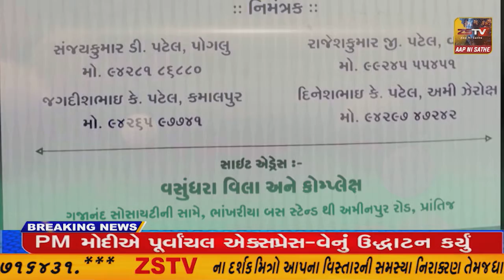ખેડબ્રહ્મા ના ખેરોજ ખાતે સર્જન ફાઉન્ડેશન અમદાવાદ દ્વારા વિના મૂલ્યે નેત્ર નિદાન- સારવાર કેમ્પ યોજાયો